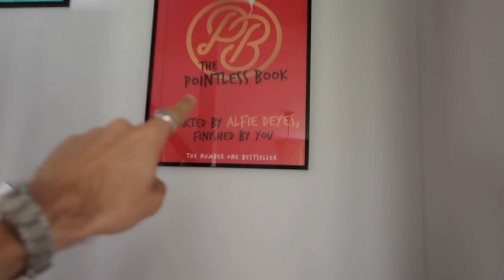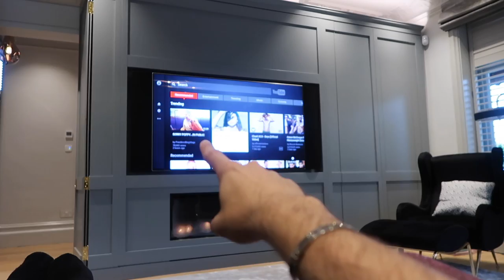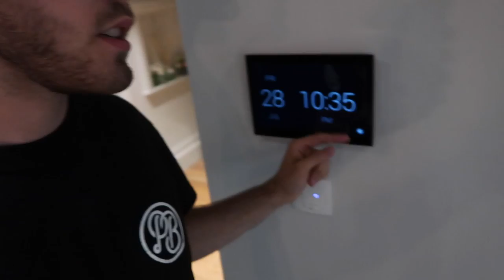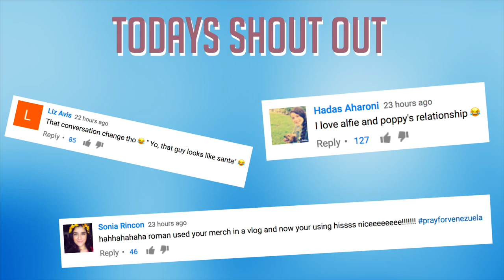REACTING TO THE TRAILER!!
• Poppy •
• Sean •
• The PointlessBook 3 •
• My Links:
SnapChat • PointlessBlog
• Zoe •
• Music •
Andrew Applepie